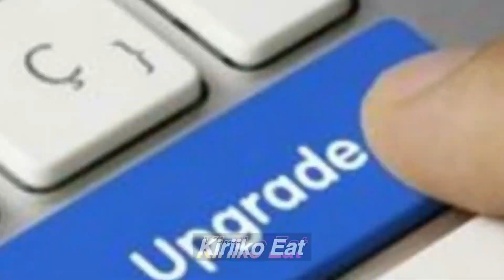Ronaldo Larinya Cepet Banget Kayak Petir! | Lawan Auto Ngos-Ngosan!🥵 | FIFA23 Career Mode Al Nassr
HE YOYOYOYO WAWWW WAWW‼️

DI VIDEO KALI INI GUA , LORD JAY DAN KING MENOT AKAN BERMAIN FIFA 23 CAREER MODE AL NASSR🔥

:       biar bisa Upgrade PC 😔

➪ Ente mau beli MOD PES LIGA 1?

CREDIT: -ALLAH SWT
                -AFP PROJECT PES